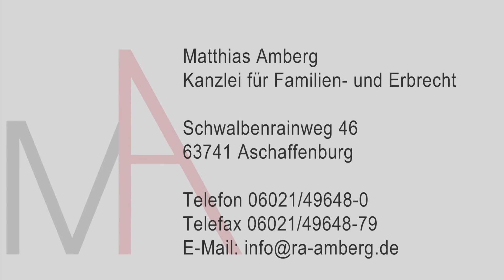Tipps vom Anwalt - Umgang im "Corona-Modus" - mein Kind soll sich nicht anstecken!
Rechtsanwalt Matthias Amberg aus Aschaffenburg informiert über das Thema "Umgang im "Corona-Modus" - mein Kind soll sich nicht anstecken!"